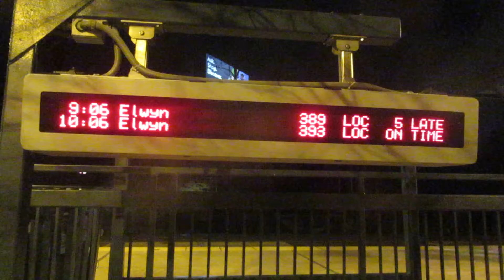LED Sign at Woodbourne Rail Station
An LED sign at Woodbourne Rail Station in Langhorne, Pennsylvania on Wednesday January 15th. Two more are on the platform.